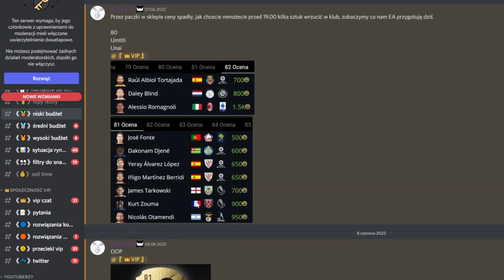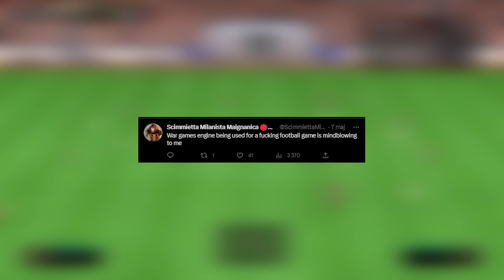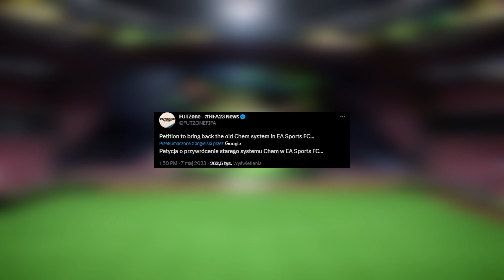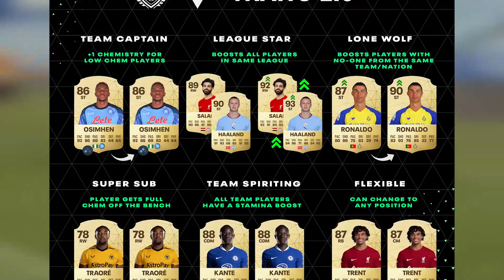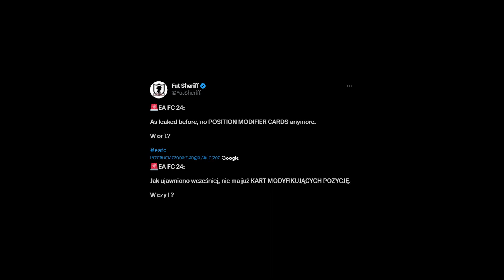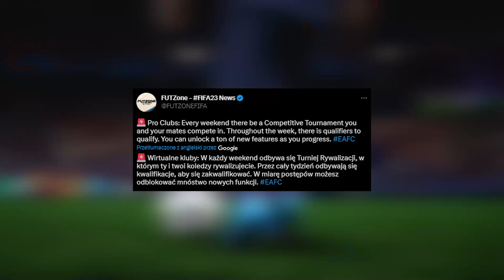EA FC/FIFA 24: VAR, IKONY & KARTY HERO!